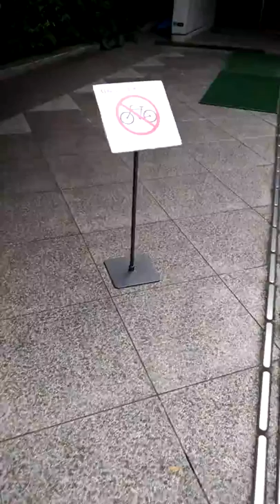One fine day with a woof and a purr for Pato (Cry for me, Argentina)